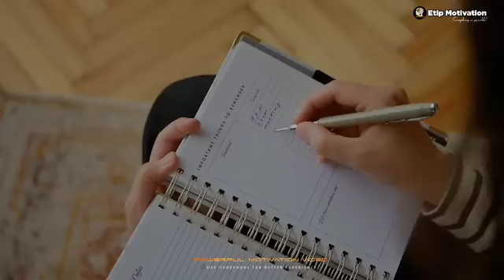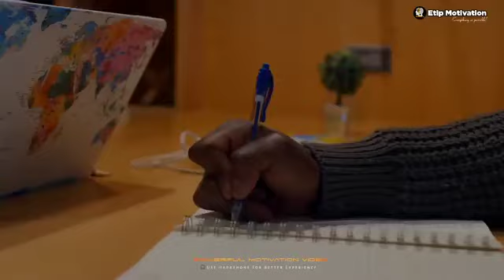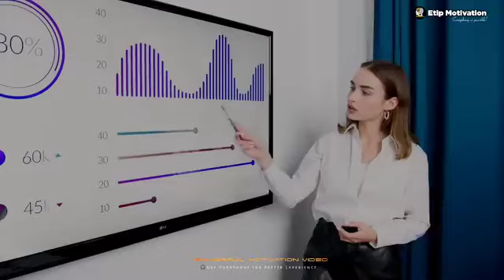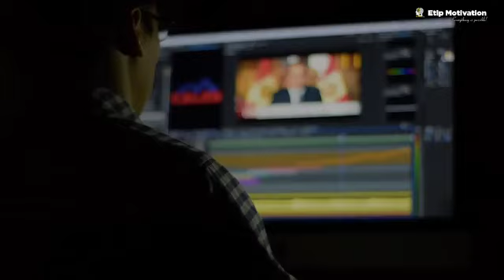एक कामयाब और काबिल इंसान बने।motivationalvideo